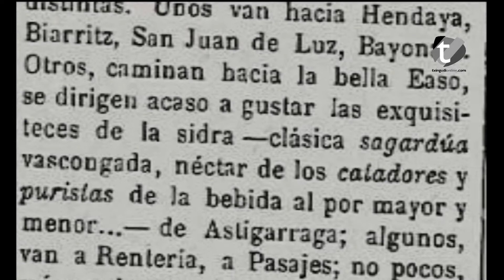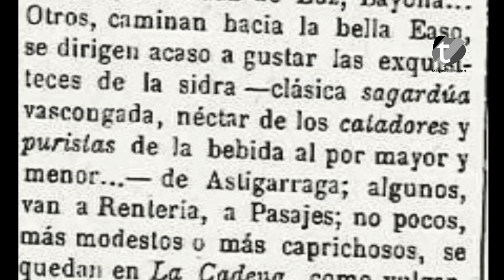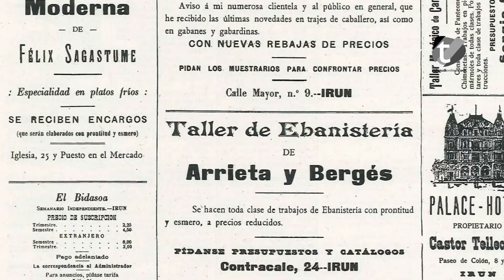¿Qué ocurrió el 2 de marzo de 1924 la Comarca del Bidasoa? | Txingudi Online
Nos remontamos a hace 90 años, al 2 de marzo de 1924. En el vídeo de esta semana descubrirás las diferentes alternativas de ocio que tenían por estas fechas los habitantes de la comarca de aquel entonces. El semanario "El Bidasoa" era la prensa local de la Comarca.